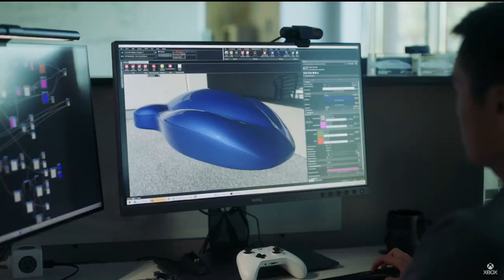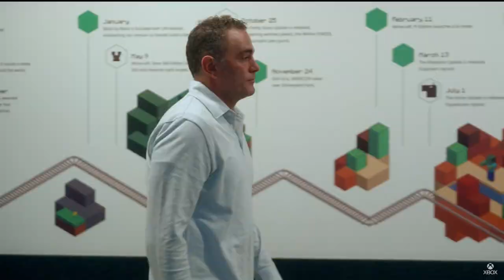Xbox Developer Direct Reactions- Year of Xbox?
In this video, I review the Xbox Developer Direct! Is this the year of Xbox? Or is it just smoke and mirrors? Overall this was the first look at the major Xbox games released in the first half of 2023!

Chapters:
Intro- 0:00
The Good- 0:15
The Bad- 5:41
The Ugly- 7:52
Final Verdict- 8:44